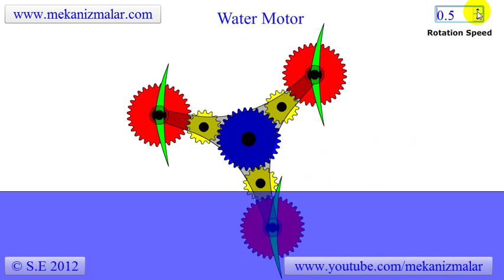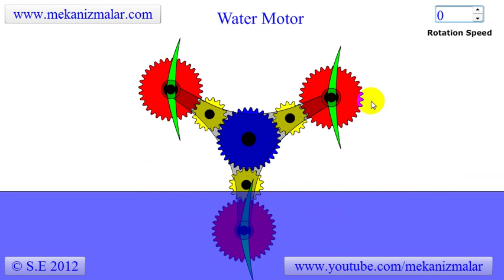Water Motor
This animation shows feathering paddle wheel mechanism to propel a boat. This gear arrangement keep the paddles in a vertical position in the water.